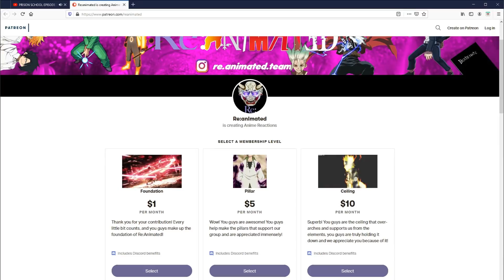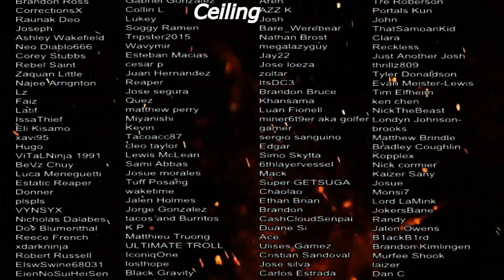PETER GRILL EPISODE 5-8 REACTION | THE WEANIE TREATY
SEO